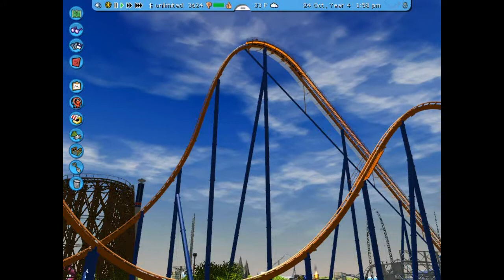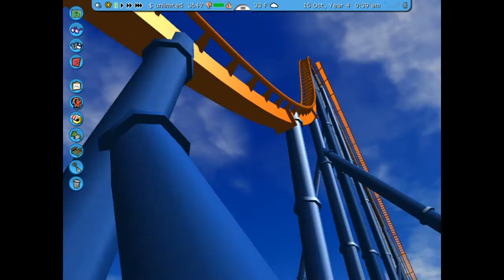BEHEMOTH. Canadas Wonderland front seat POV. [RCT3]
Produced with CyberLink ActionDirector. Behemoth at Canadas Wonderland!! This is a "CT Track" found in